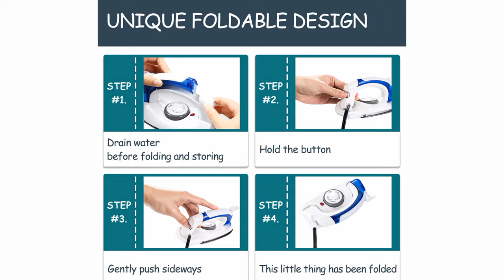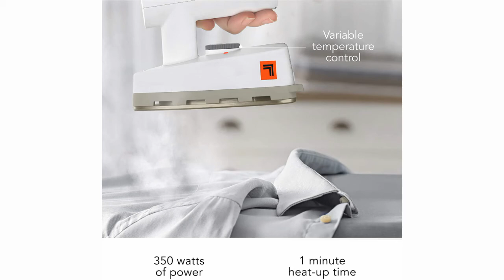5 Best Travel Irons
► links to the 5 Best Travel Irons of amazon Listed in this video:

► Number 5
► Product Name- DenniesCare Travel Iron Portable Steam Iron for Clothes Handheld Steamer Mini Iron Non-Stick Sole Plate Dry Ironing and Steam Ironing Fast Heated up Detachable Water Tank

► Number 4
► product name- Cohotek Mini Steam Iron for Clothes, 120V/700W Portable Travel Iron for Crafts, Flat and Hang & Dry and Steamer Ironing, Fast Heating, Non-Stick Soleplate, Extra-Long Power Cord, 40ML Water Tank(Blue)

►Number 3
► product Name- Sunbeam Hot-2-Trot 800 Watt Compact Non-Stick Soleplate Travel Iron, GCSBTR-100-000,Light Blue

►Number 2
► product name- Travel Steamer Iron Mini - 30% More Steam Than Others. Dual Voltage 800W Lightweight, Best for Travel and Quilting Iron with Anti Slip Handle and Non-Stick Soleplate

►Number 1
► product name- Sharper Image SI-755 Mini Steam Iron with Dual Voltage for Travel, White

I try my best Travel Irons of amazon mentioned in this video...

There are 5 Best Travel Irons of Amazon. if You would like to know about any products details follow the description link.